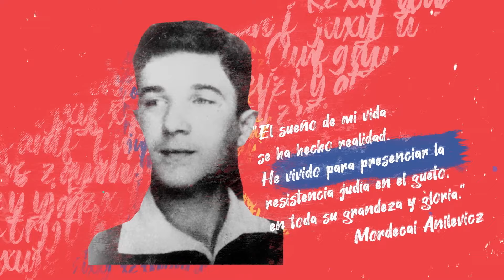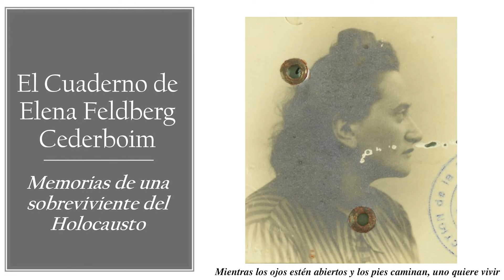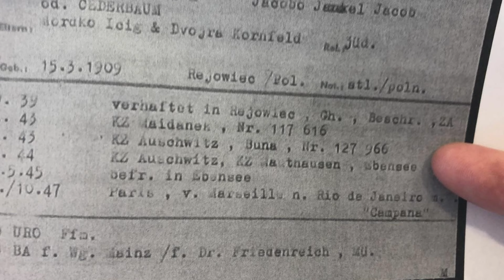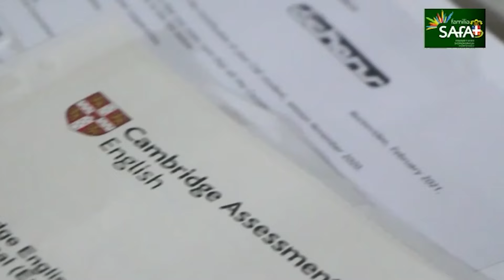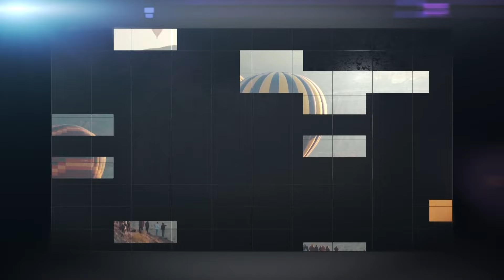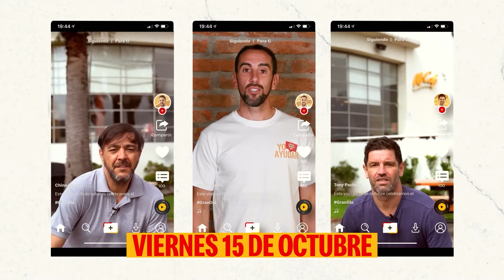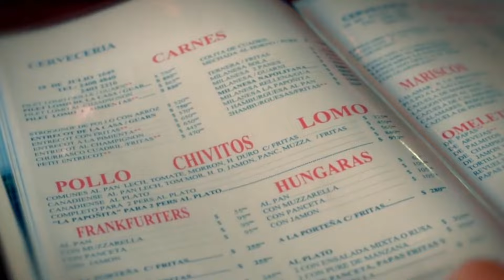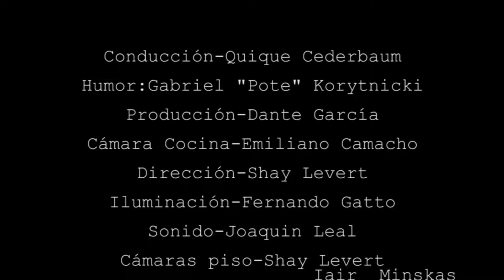STAM T1 10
Stam Uruguay, conducido por Quique Cederbaum es un programa que busca contar el acontecer de las principales instituciones de la comunidad judía y de las personas que las transitan.